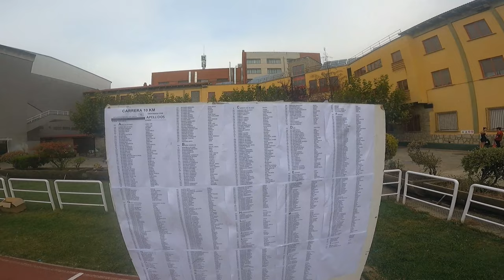10 kilómetros de León 2022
Jorge Blanco Bate el récord de los 10 Kilómetros de León y Roberto Alaiz , queda segundo .
Un buen día para la practica del deporte.